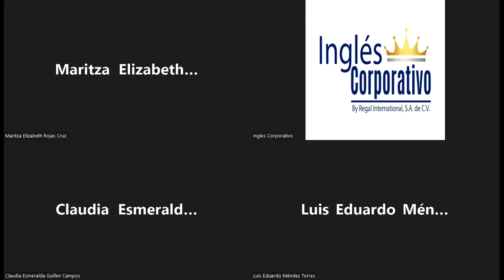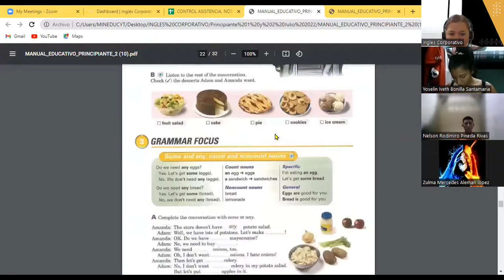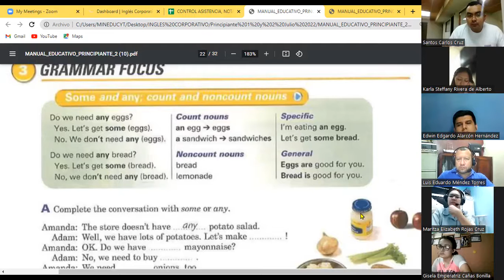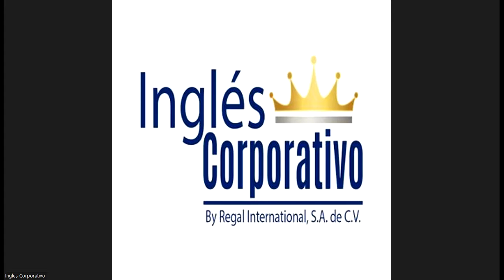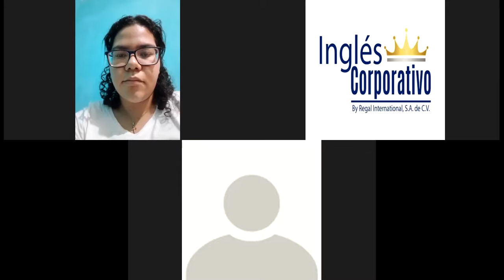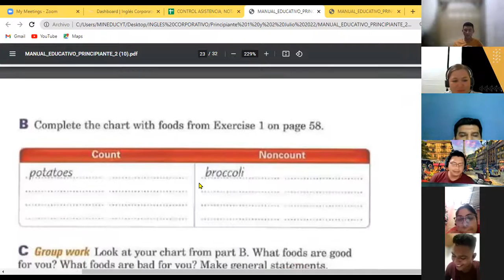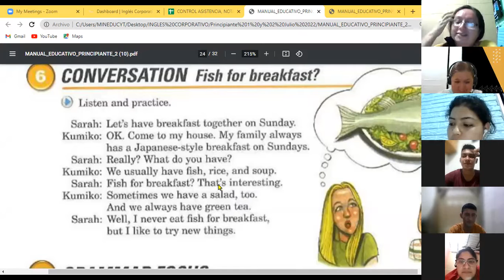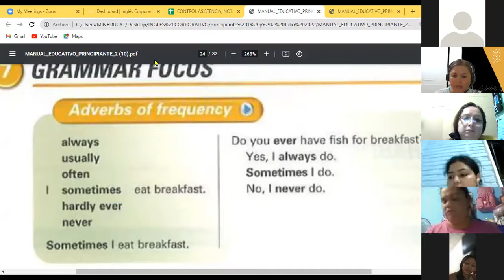Inglés Corporativo-21-07-22 Countable nouns